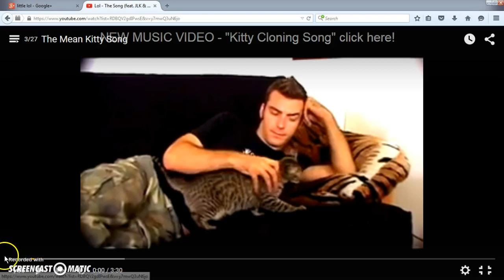this is for my first person who noticed me (penguin studio)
:D I HOPE U ENJOY